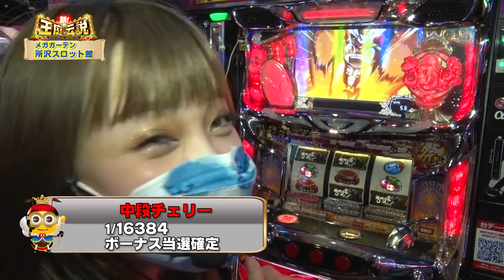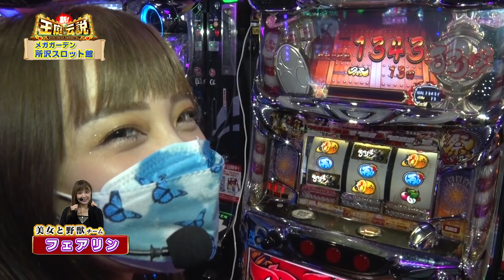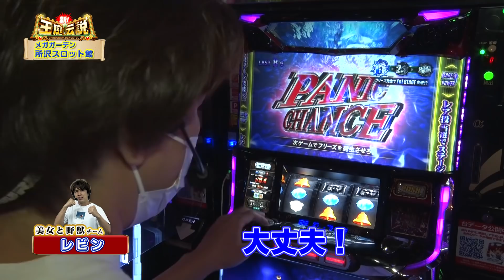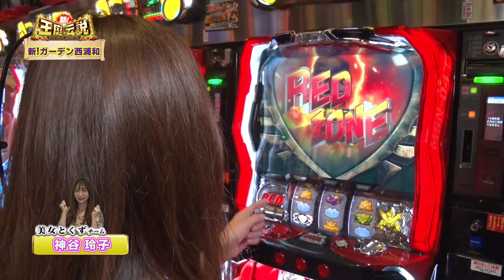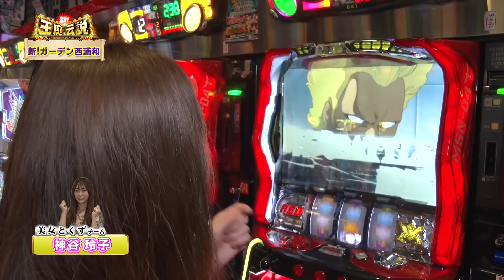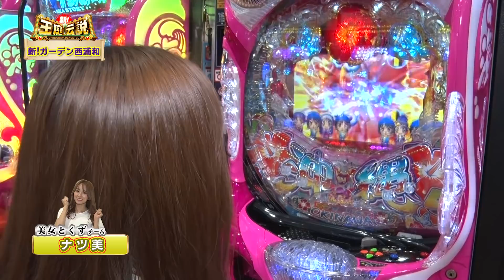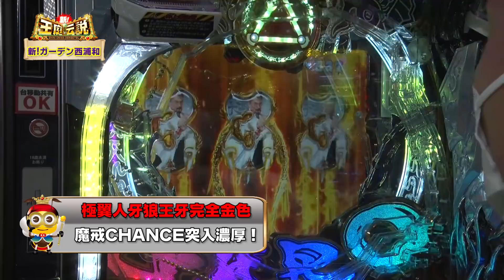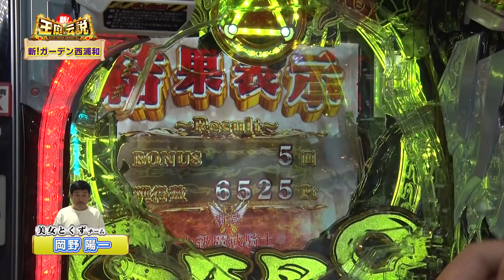新！王庭伝説276話[新！ガーデン西浦和][メガガーデン所沢スロット館][2店舗同時攻略]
9/3放送分（第276話）

【出演者】
レビン・フェアリン・神谷玲子・ナツ美・岡野陽一

【実践機種】
まつりば!/パチスロ バイオハザード7 レジデント イービル/シャア専用パチスロ 逆襲の赤い彗星/Pスーパー海物語 IN 沖縄5/P牙狼月虹ノ旅人

【実践店舗】
新！ガーデン西浦和/メガガーデン所沢スロット館